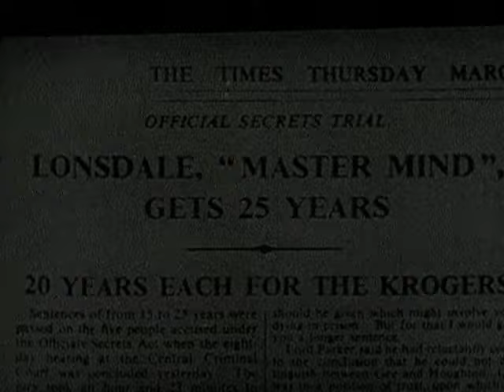Legal Resident (excerpt 2)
Excerpt from the Australian Security and Intelligence Organisation film on counter espionage.

This clip, from a training film titled Legal Resident and produced by the Australian Security Intelligence Organisation (ASIO), is about Australian counterespionage and intelligence gathering and uses the case of Soviet diplomat and spy Ivan Skripov as an example. The clip reviews elements of the Skripov case and his planned espionage activities, including: Skripov's involvement with Australian intelligence officer Kay Marshall, or 'Sylvia'; the invisible ink used to correspond with her; and ASIO surveillance recordings.